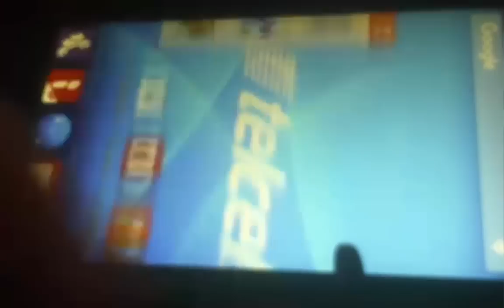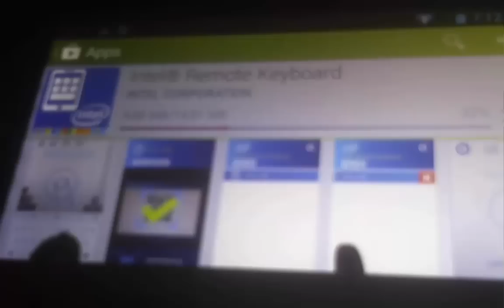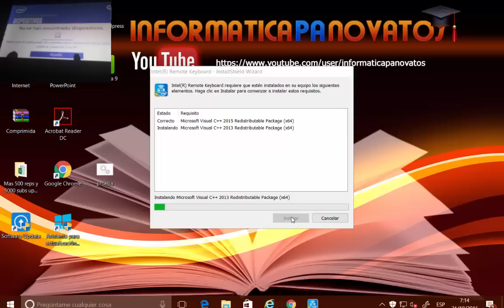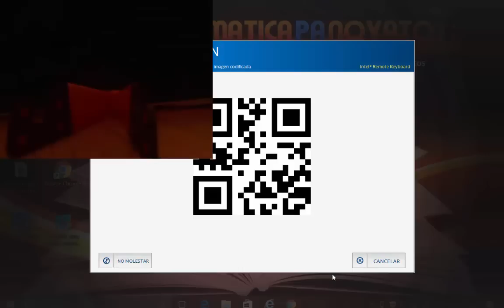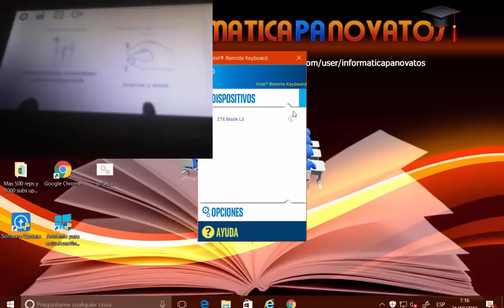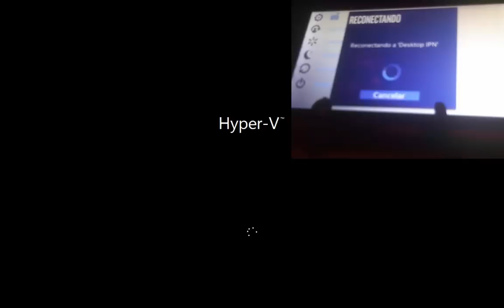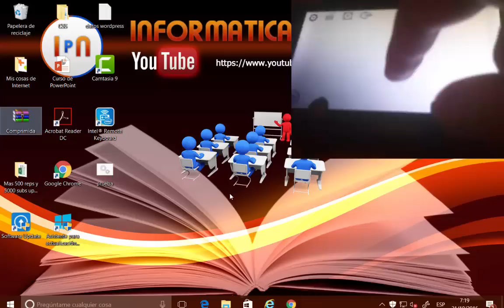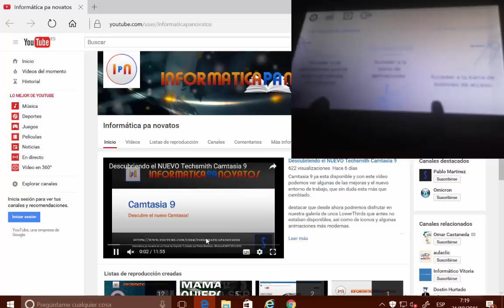Intel Remote Keyboard - Controla tu Windows desde tu Android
cuantas veces no nos hubiera gustado utilizar nuestro Smartphone de mando a distancia de nuestro Pc? sobre todo si tenemos un Pc en el salón a modo de Media Center... Pues bien, esta aplicación GRATUITA puede ser lo que estábamos buscando!

Intel Remote Keyboard es gratuita y funciona a la perfección tanto en Windows 8 como en Windows 10 (son los sistemas con los que la he testeado) así que... no pierdes nada por probarla!!